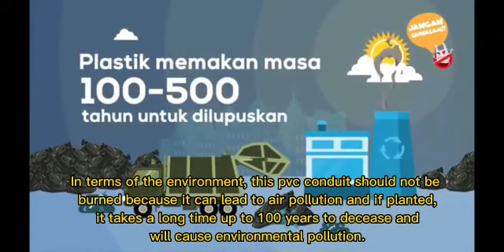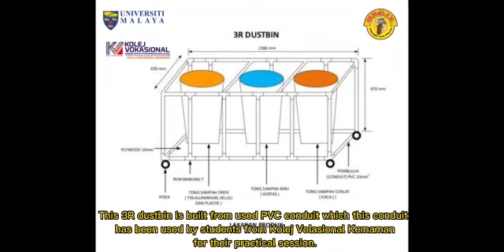DIY2022/012: KOLEJ VOKASIONAL KEMAMAN